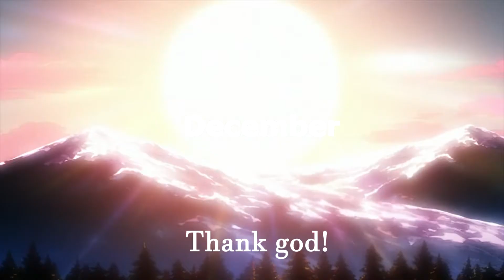Dont Destroy Dick December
Real? on the next episodes of jojo nut z, will jojo be able to withstand the allure of smoothing his shining sword and emptying his bag? Find out in one year when i make another no nut november destroy dick december joke video idk just watch the video